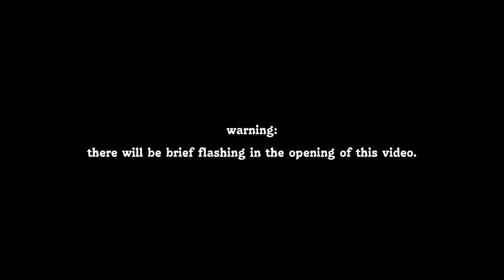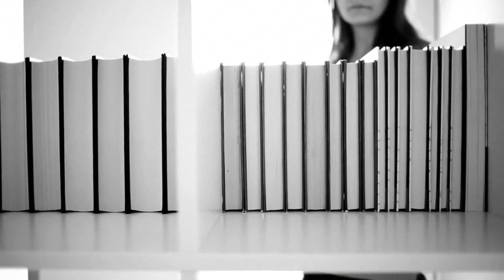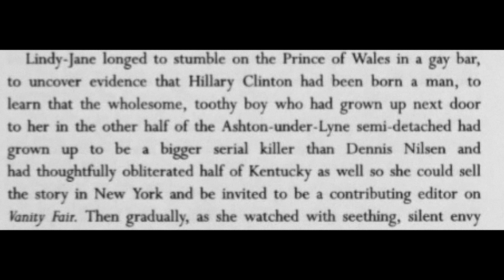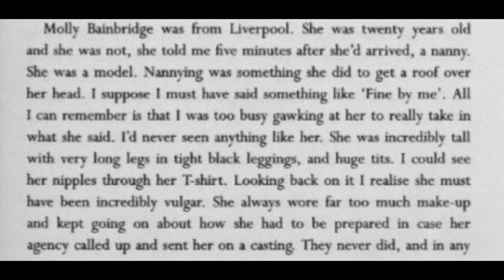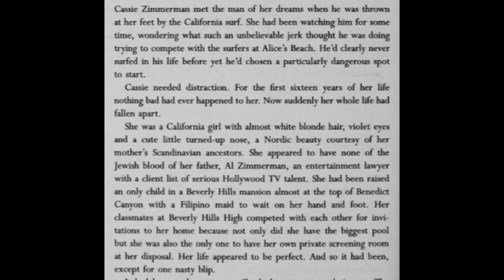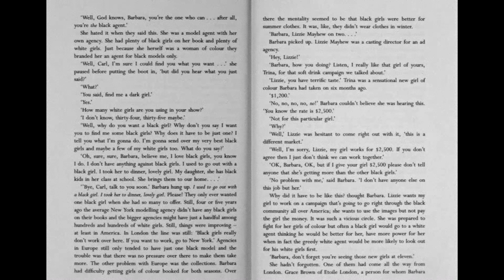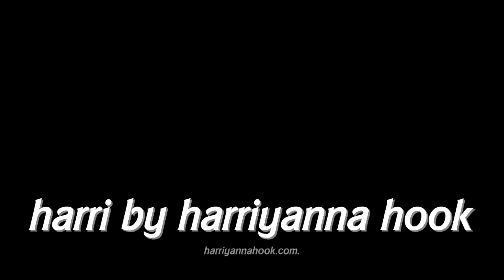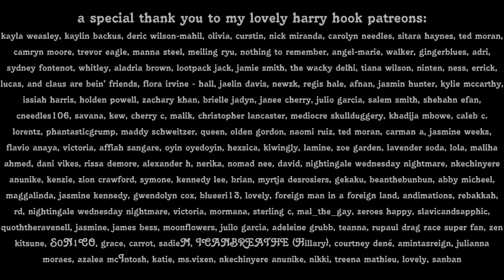naomi campbell's swan: why people don't like celebrity books.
listen to "an animated female unhinged" podcast! available on everything you can find a podcast on!

timestamps!
opening 0:00
who is naomi campbell 1:48
book review 4:03
why people hate celebrity books 35:27
closing 40:05